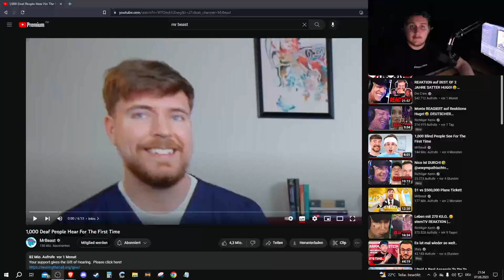Wenn man sein Intro nicht kann...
Wenn euch das Video gefallen hat dann lasst doch ein Like da